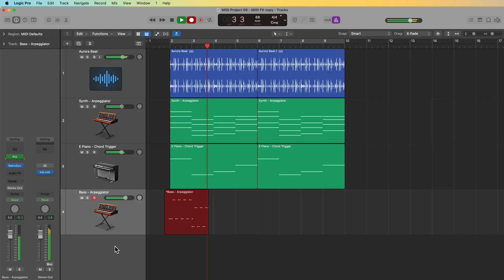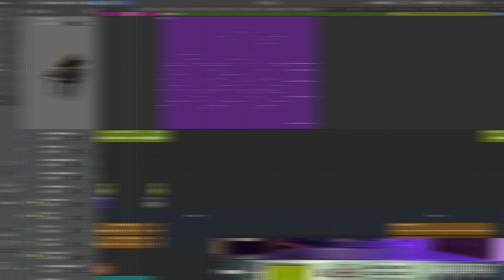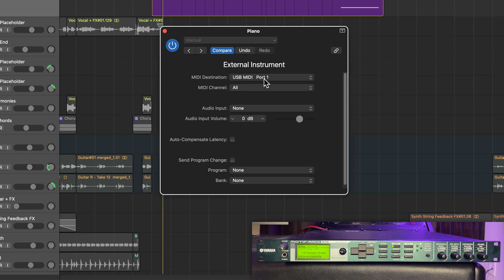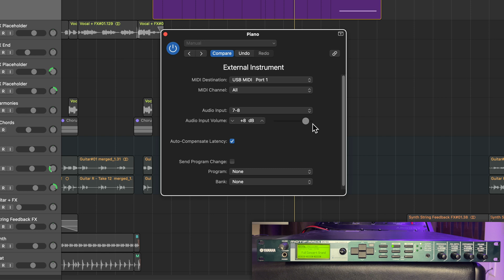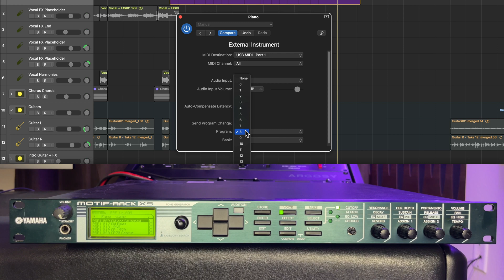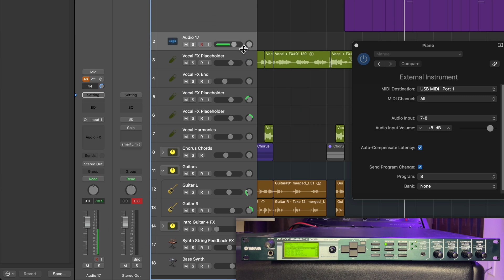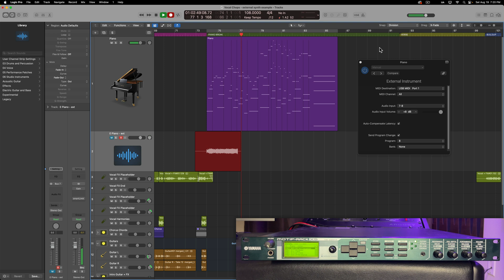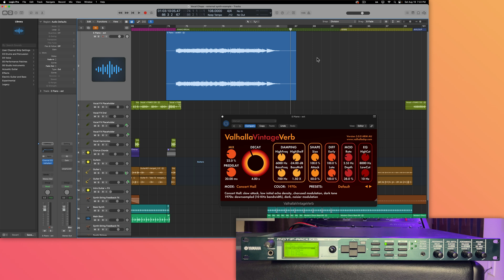Logic Pro #66 - External Instruments and Synthesizers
In this video I demonstrate how to use the "External Instrument" utility plugin in Logic Pro to route MIDI signals out of Logic, into a hardware instrument/synthesizers, and then route audio back into Logic. This is a great way to incorporate hardware instruments into your workflow, treating them like software instruments. Enjoy!

Download my 35-part Logic Course here!

0:00 Introduction
2:02 Setup & Routing
5:03 External Instrument Plugin
10:07 Program Changes
12:31 Print Audio
16:19 Add Effects